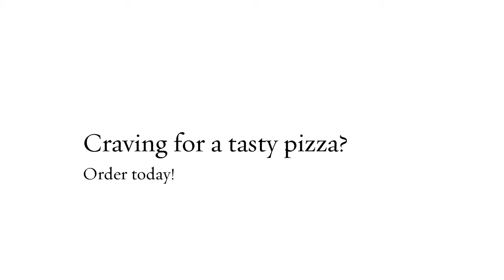Garlic Jims - Facts Proving That Pizza Is The Best Food Ever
Garlic Jims

Pizza is hands down, the best food on Earth. It’s great for get-togethers, late Friday nights, break-ups, studying, etc.  Almost everyone love pizzas, although with different tastes, flavors and varying degree of cheese and toppings. Garlic Jim’s has perfected the next evolution in pizza. Garlic Jim’s burst onto the scene several years ago and proved you can get a great gourmet pizza delivered quickly.

Craving for a tasty pizza? We're just a phone call away! Experience our healthy and tasty pizza at Garlic Jim's Famous Gourmet Pizza!

Pizza Delivery
Garlic Jim's Pizza
Garlic Jim's Gourmet Pizza
Pizza In Mill Creek, WA